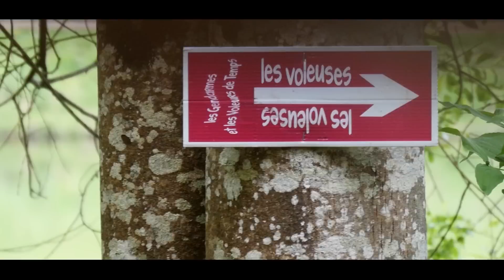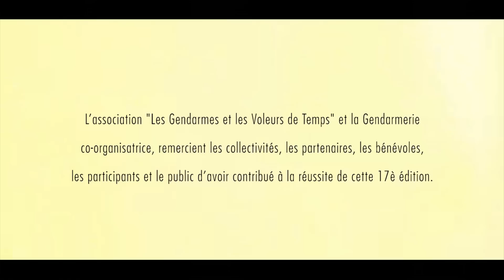LES GENDARMES ET LES VOLEURS DE TEMPS 2016 - 17è édition (officiel)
17è édition - 14 & 15 mai 2016 - Ambazac
Le Grand Trail du Limousin - 58km
Les Voleurs de Temps - 32km
Trail Découverte - 10km
Randonnées & marche nordique
Les Voleuses de Temps - 5km
Courses enfants